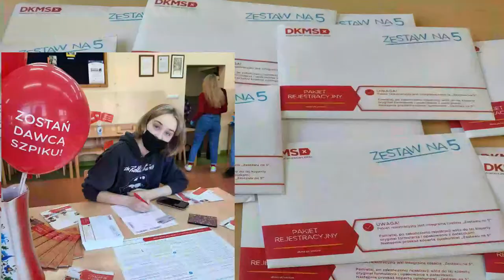DKMS w naju szkòle